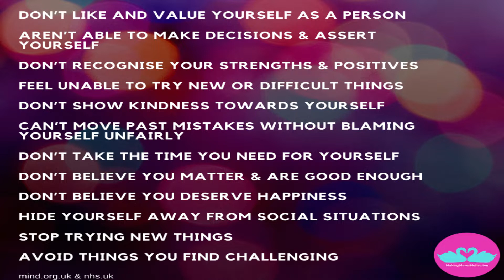3 SIMPLE WAYS TO OVERCOME LOW SELF-ESTEEM | Making Moves Motivation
// How do you rate your self-esteem? //

💎 This MakingMovesMotivation video is about how low self-esteem, especially if it becomes a lasting problem, can have a damaging effect on our mental health, our lives and relationships. I share 3 simple ways to overcome low self-esteem 💎

Let's talk about this! How might this be impacting on your love, life and relationships; be it professional, family, friends, romantic or acquaintance?

Would love to hear your thoughts and questions... please share in the COMMENTS section below, drop this video a 'LIKE,' SUBSCRIBE to this channel and turn your NOTIFICATIONS ON, so you DON'T MISS OUT on more life-transforming content to live your BEST life and be your most CONFIDENT self! 💎💖 Xx

// ABOUT TERESHA YOUNG //

I’m Teresha Young, an accredited and certified Relationship Master Coach, specialising in self-improvement coaching 🌟

I guide and empower any individual seeking to improve upon and increase their level of optimism, satisfaction and happiness, so that they can have the fullness of love, life and relationships - be it professional, family, friendships, romantic or acquaintance - that they desire and deserve! 🎉

Video Editor: Delcina Young